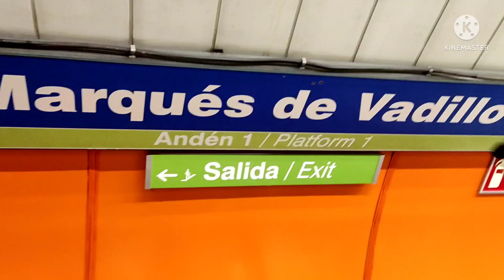Marquez de Vadillo-San Isidro